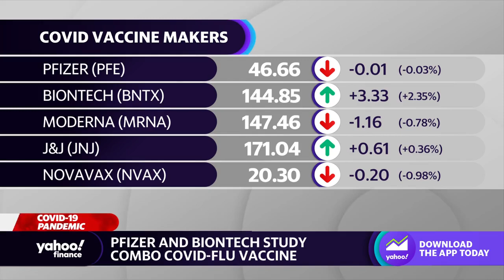COVID: Pfizer and BioNTech study efficacy of combo COVID-flu vaccine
Yahoo Finance's Anjalee Khemlani discusses Pfizer and BioNTech's study of a combination COVID and flu vaccine, plus the availability of COVID-flu tests at Quest Diagnostics.